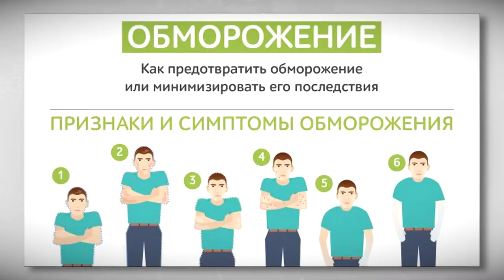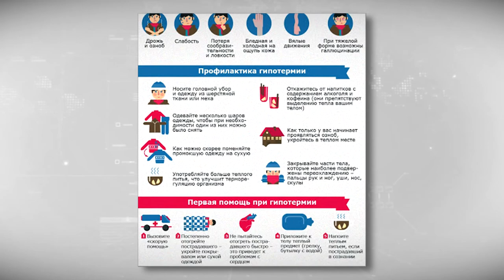Чем опасно переохлаждение зимой и как его избежать